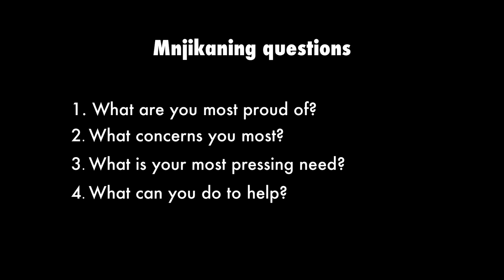Twice Upon a Time... : Mikaela Griffiths and Ruth Mirams at TEDxCanberra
Mikaela Griffiths and Ruth Mirams combine art, spoken narrative, and new technology to keep the oral histories and languages of Aboriginal and Torres Strait Islander Australians alive into the future.